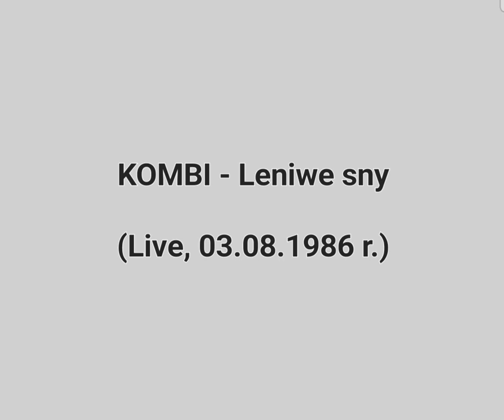Kombi - Leniwe sny (Live '86)